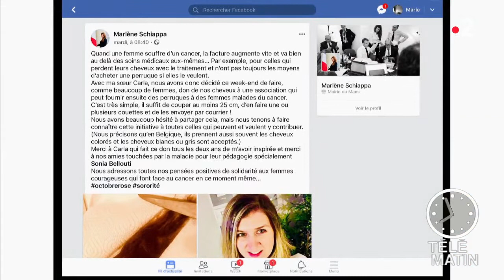Marlène Schiappa donne des mèches de ses cheveux aux victimes du cancer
Marlène Schiappa a partagé sur son Facebook une photo d'elle avec des cheveux coupés... mais pour la bonne cause.

La ministre y explique qu'avec sa sœur, elles ont décidé de faire don de leurs cheveux à une association qui fournit des perruques pour les femmes atteintes du cancer.